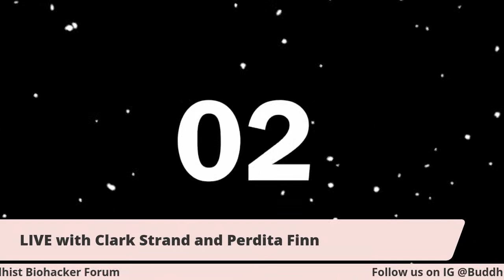Ep. 148 The Way of the Rose with Clark Strand and Perdita Finn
We are a diverse, inclusive community dedicated to the forgotten earth wisdom of the rosary…and to the Lady, by any name you like to call Her.

Nor does it seek to build another. We have no dues or fees, no buildings to maintain nor fundraising campaigns of any kind. There are no priesthoods or levels of mastery. Instead of lineages of power, we value circles of friendship.

The Way of the Rose began when an ex-Buddhist monk experienced an apparition of the Lady in 2011 who invited him to pray the rosary with the words: “If you rise to say the rosary tonight, a column of saints will support your prayer.” That story is told in the book “Waking Up to the Dark,” by Clark Strand. The Lady’s further teachings are offered in “The Way of the Rose: The Radical Path of the Divine Feminine Hidden in the Rosary,” by Clark Strand and Perdita Finn.

Our Lady of Woodstock speaks of the miraculous power of the rosary to transform lives and heal the planet, revealing the secrets she had hidden within its prayers and mysteries–secrets of a past age when forests were the only cathedrals and people wove “rose garlands” for a Mother whose loving presence was as close as the ground beneath their feet. She told Strand and Finn:

The rosary is My body,

and My body is the body of the world.

Your body is one with that body.

What cause could there be for fear?

Our Lady continues to offer messages on the 16th of every month.